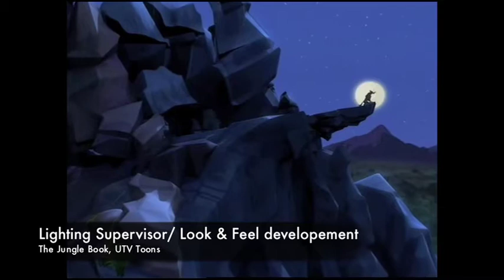Lighting Showreel vaibhav Dube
Hi, Im Vaibhav Dube from Mumbai, India. I work as a Lighting Supervisor and a Project Head in Media Mandi International. Having 6 plus years of experience in the Animation Industry I have also started writing screenplay for an animated feature. I Love photography and find there is so much to learn and I have limited time.